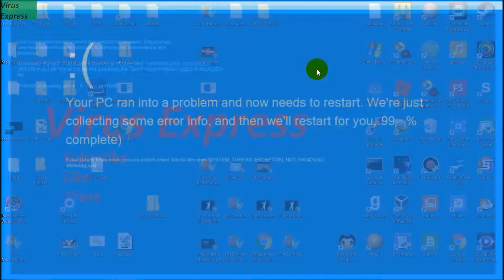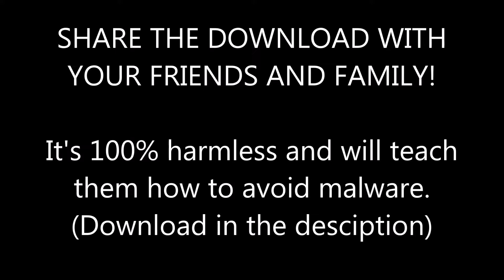A virus that helps you out?!